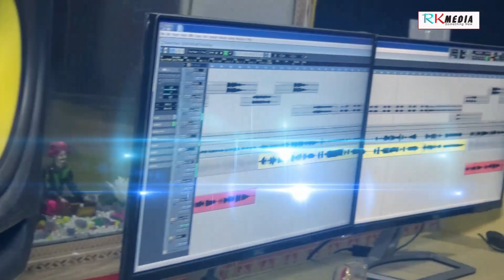O Meri Jaan (Jogeswar Tandi) STUDIO VERSION VIDEO l New Sambalpuri l RKMedia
Song: O Meri Jaan
Singer & Lyrics: Jogeswar Tandi
Recording: New Jhankar Studio Bargarh
Camera & Editing: Triple Star, Bargarh
Editor: Mann Meher
Category: Sambalpuri Studio Version Video

Related: Sambalpuri video song, new sambalpuri music video o meri jaan, i am indian sambalpuri song, popular sambalpuri video song, o meri jaan sambalpuri hd video